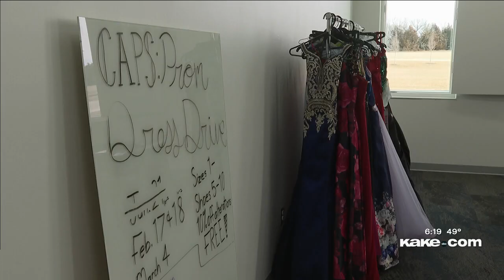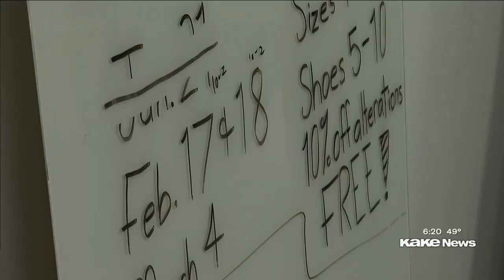Andover Central senior to host free prom dress giveaway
Story by Maeve Ashbrook